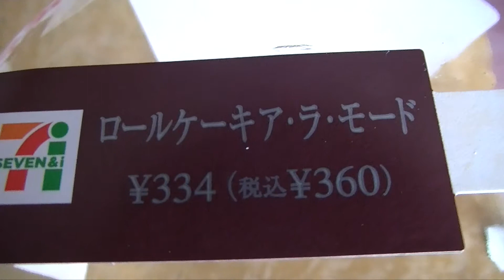New products Suites of convenience Stores in japan,i try to eat roll cake a la mode,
コンビニの新商品ロールケーキアラモード食べてみた。
甘さ控え目で、美味しかったです。